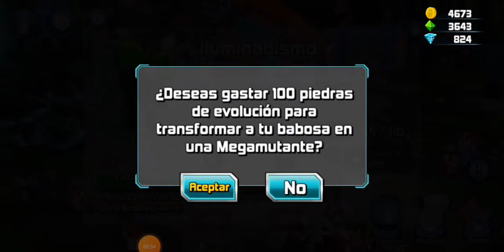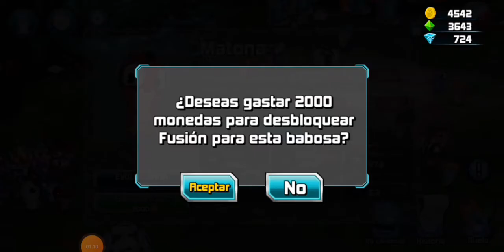Nueva megamorph "Iluminabismo" , Nueva Slug "Ladina" fusión "👻terror de hielo 🥶 nocturno 🌙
Hola.  disculpen porque se trabó mucho el juego